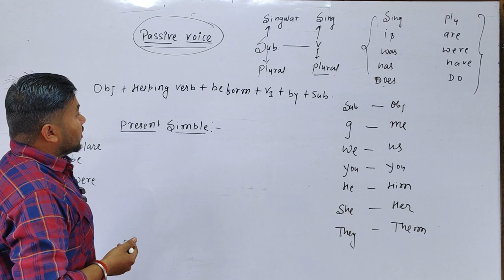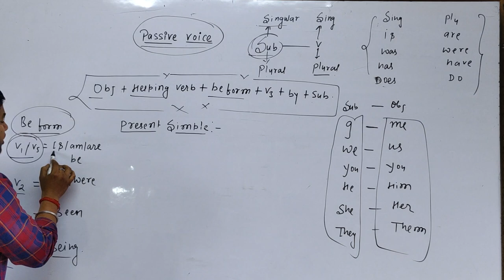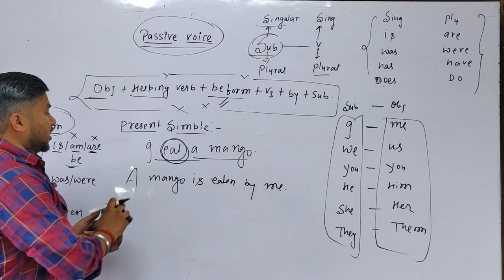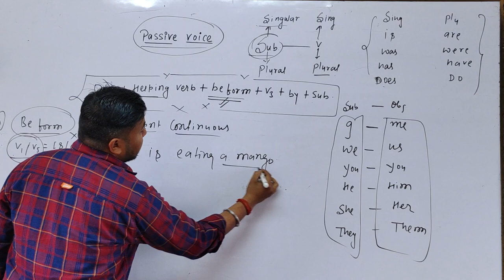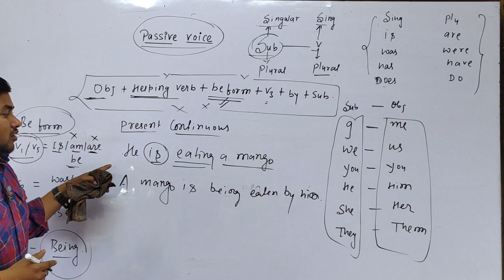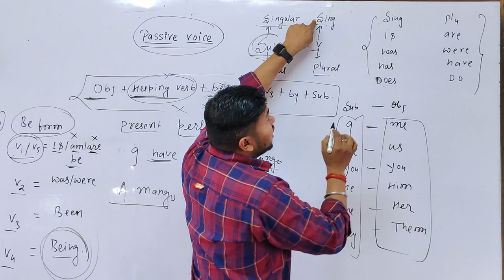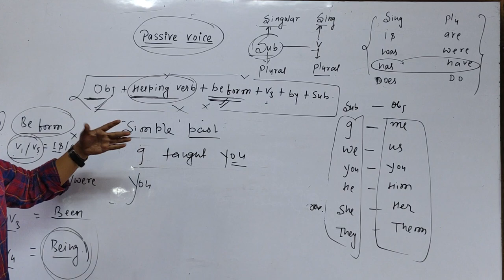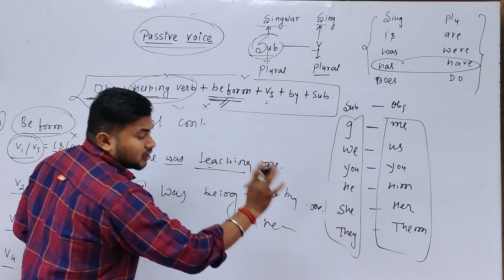Passive voice ।। English grammar ।। voice in English grammar।। passive voice concept।।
hazaribagh passive voice
voice by best English teacher
English grammar voice
Concept of English grammar by Alok sir
English grammar passive voice
passive voice and active voice
passive voice in English
passive sentences
passive voice all tenses
Noun
pronoun
adjective
verb
adverb
preposition

Spoken
literature 11th+12th